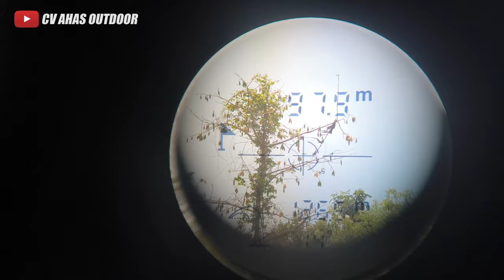TES 100 METER PCP PREDATOR RINJANI AKURASI MANTAP | HARGA SENAPAN ANGIN TERBAIK 2024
4 CARA BELI / ORDER :

1. BAYAR DITEMPAT / COD
2. TRANSFER BANK

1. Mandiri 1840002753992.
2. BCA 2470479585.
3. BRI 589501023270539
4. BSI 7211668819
Semua atas nama ABDULLAH

4. Datang ke alamat kami di Desa raguklampitan RT 04 RW 01 Batealit Jepara Jawa Tengah